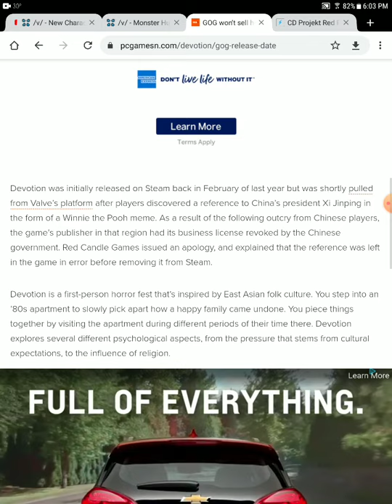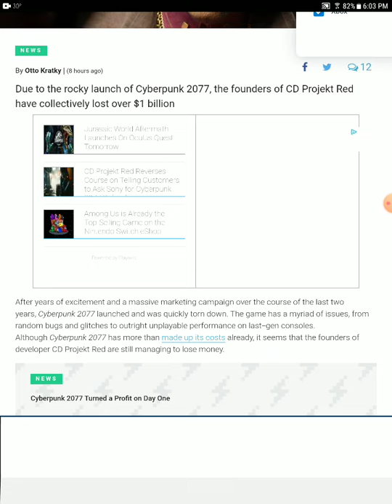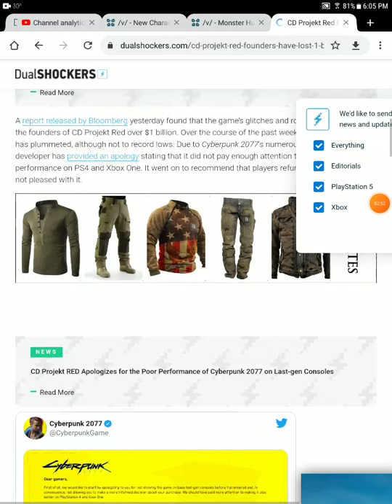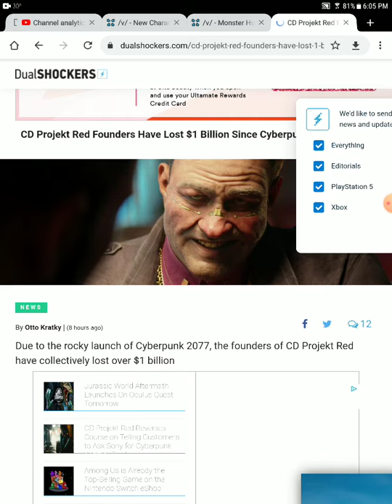projekt cd red lost 1 billion on cyberpunk flop